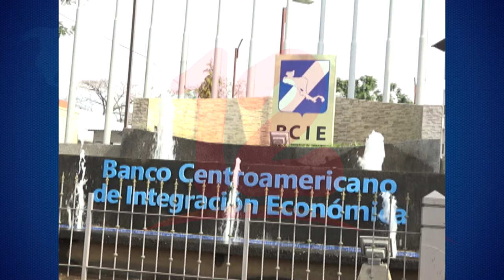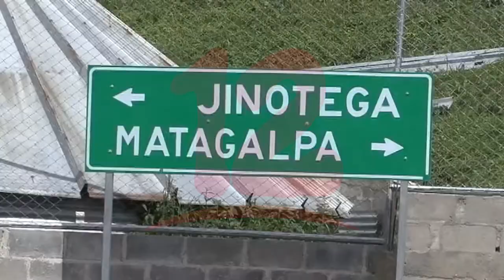BCIE aprueba préstamo a nicaragua para mejoramiento y ampliación de carreteras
Noticias12Nicaragua El Banco Centroamericano de Integración Económica (BCIE) aprobó un prestamo valorado en 382. millones de dolares para la ejecución del programa de ampliación y mejoramiento de carreteras en nicaragua.